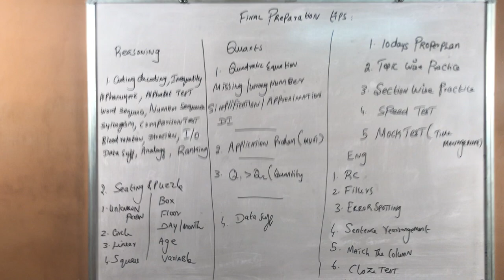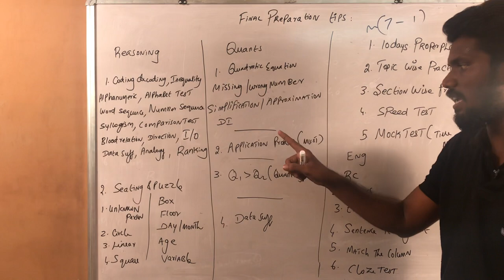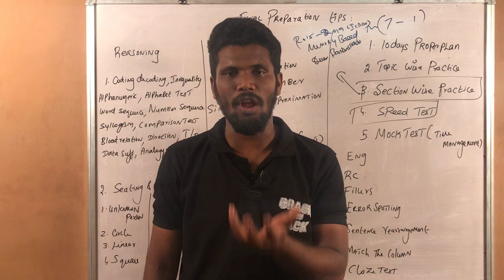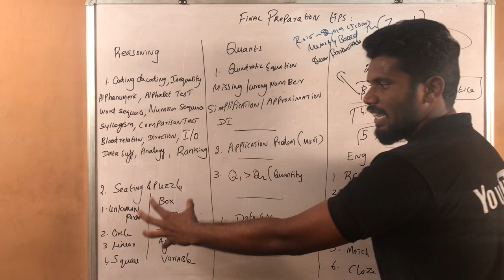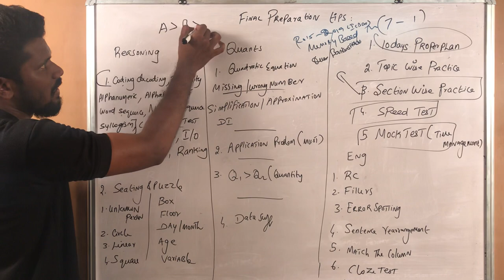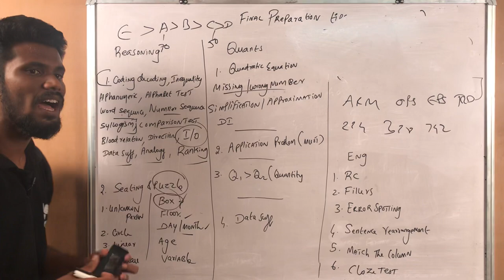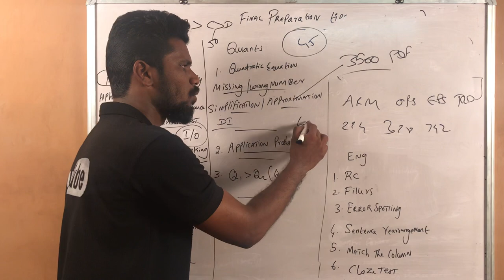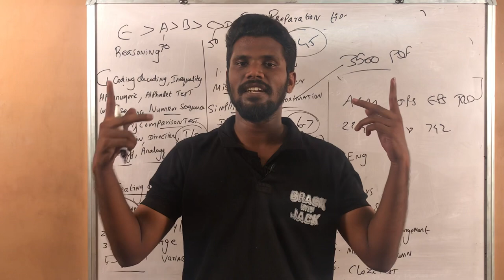Must do these 5 things to crack FCI prelims | last minute preparation | Mr.Jackson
IBPSGuide Successfully Completed 6 Years of Journey, To Celebrate this Special Occasion we have Given Amazing Offers on All our Mock Test. Check Here to avail it